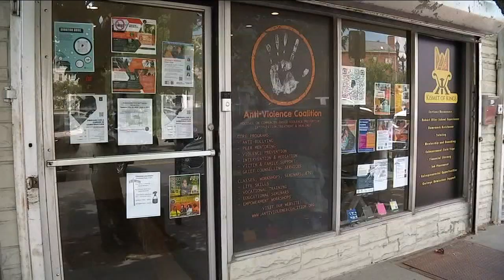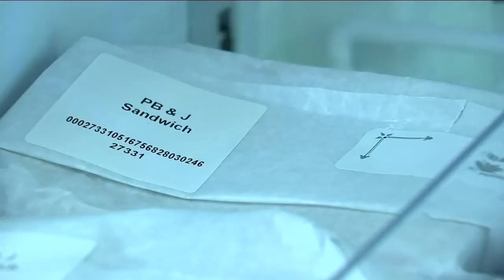Meet the organizers making sure underserved NJ communities are fed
Dr. Leeja Carter of Coalition for Food and Health Equity and Lewis Spears of Kismet of Kings discuss the work that goes into making sure the community refrigerators are stocked with fresh, healthy food. Toni Yates has the story.